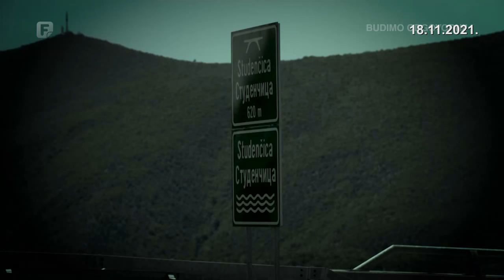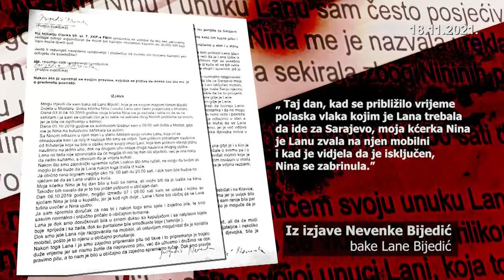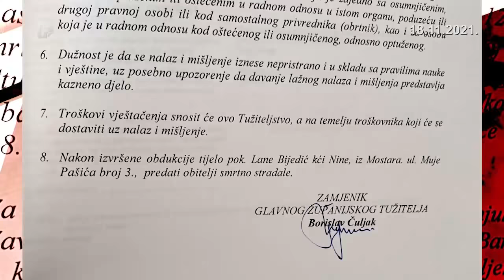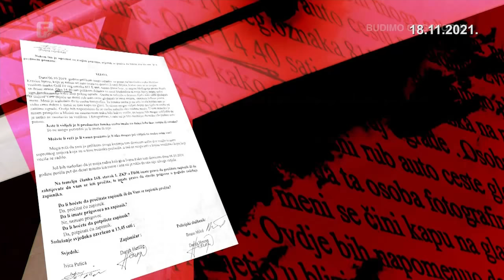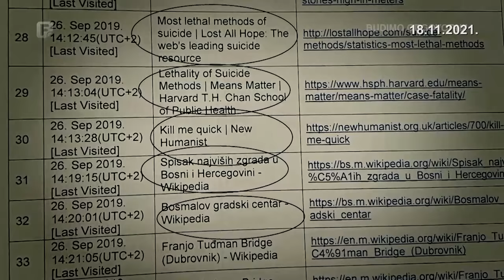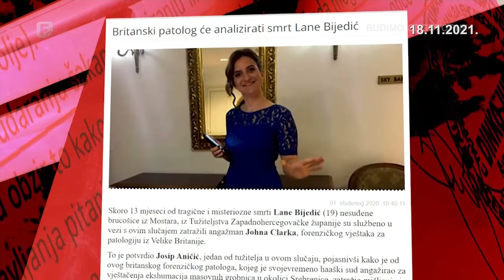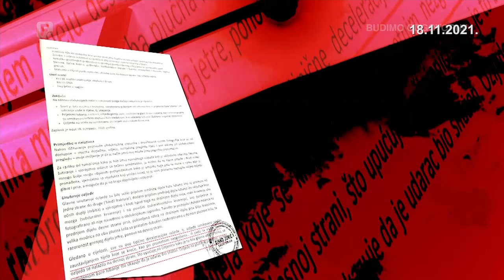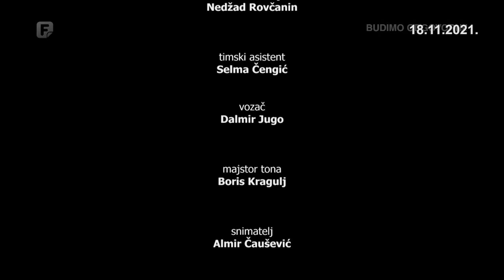Slučaj Lana Bijedić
Bila je nedjelja. Ona je bila vani, a kući su je čekali, jer je trebala putovati na fakultet, vozom prema Sarajevu. Umjesto toga, njen mobilni telefon odjednom je bio nedostupan. Pronašli su je u rijeci Studenčici, nadomak Ljubuškog. Bila je Mostarka, imena Lana Bijedić i vijest o njenoj tragediji u trenu je obišla cijelu BiH.

Upravo ovaj neriješeni predmet tema je dokumentarnag filma Federalne TV. O Lani, djevojci koja je netom napunila 19 godina, i za nju kobnom danu, o istrazi, dokazima, vještačenju različitih predmeta, sa snimcima i o svjedocima koji su Lanu vidjeli, govore Lanina majka i djevojčini prijatelji, ljudi iz pravosuđa i policija, vještaci različitih struka.

Autorka filma koji je prikazan u okviru Dokumentarnog četvrtka je Elma Kazagić, a najbližu ekipu koja je s njom na filmu radila čine snimatelj Almir Čaušević, tonac Boris Kragulj, montažer Jasmin Nalo.